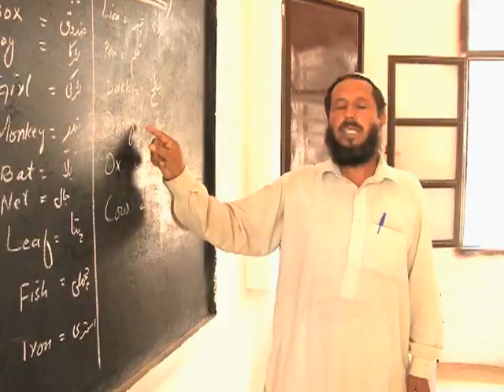Pakistan Claims Progress Against Tribal Area Militants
The United States has long maintained that Pakistan's tribal territory is the main source of cross-border militant attacks into neighboring Afghanistan. But military commanders in Pakistan now are dismissing these charges, claiming they have secured most of the lawless region within the past three years. The military says its counterinsurgency campaign is now trying to uproot the remaining pockets of resistance.